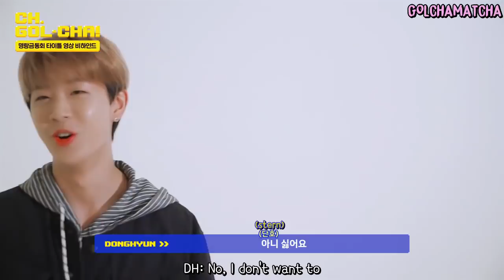[ENG SUBS] 골든차일드(Golden Child) “CH.GOL-CHA!” Ep.2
Translations done by us!
We are not professional translators so translations may not be 100% accurate! :)
PLEASE credit us if you want to use our subs to translate it into your own language.  Will be much appreciated. Thank you.
Constructive comments are welcomed too to help us improve! :)

Please do support us and golden child 'ㅅ'